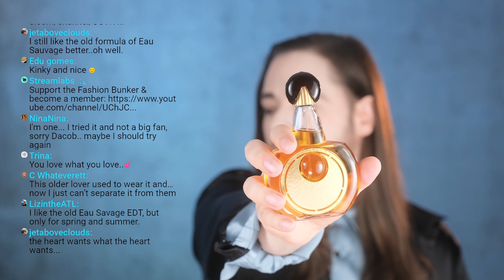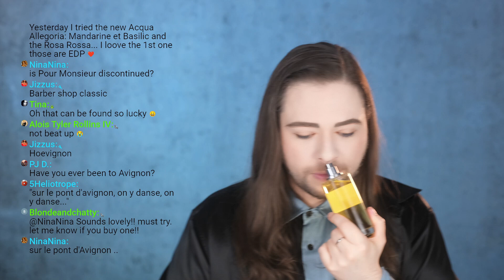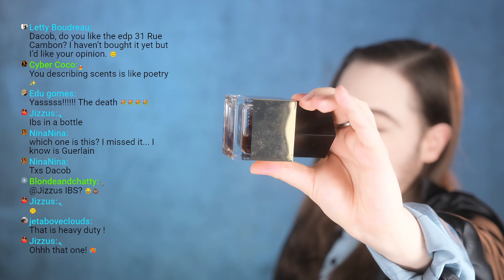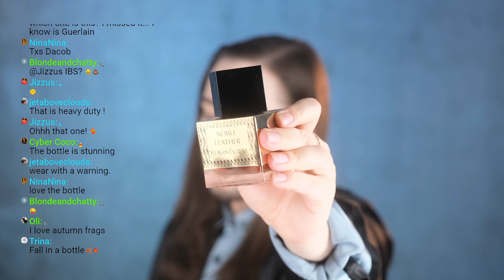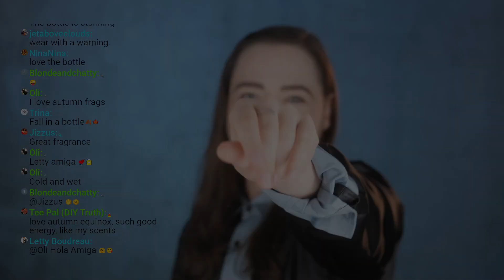Top 10 Autumn Perfumes - Fall Fragrance Tips for both Warm and Cold Autumn Days and Nights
Top 10 Autumn Perfumes - Fall Fragrance Tips for both Warm and Cold Autumn Days and Nights. I hope you enjoy this video.